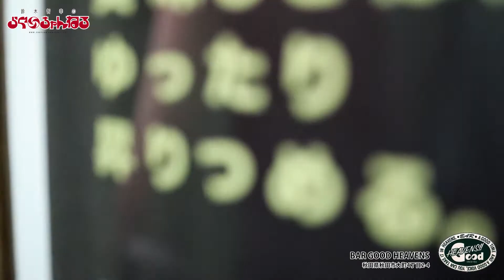久し振りの『飲み会』with Pepero JAPAN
PEPERO先輩のお誘いで
かなり久し振りの『外飲み』

新しいお店に連れて行ってもらいました！